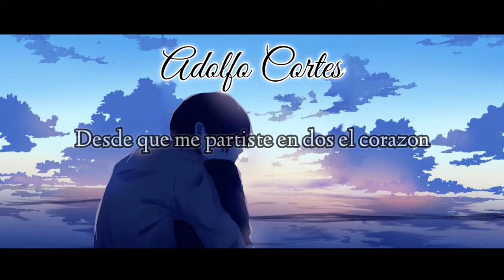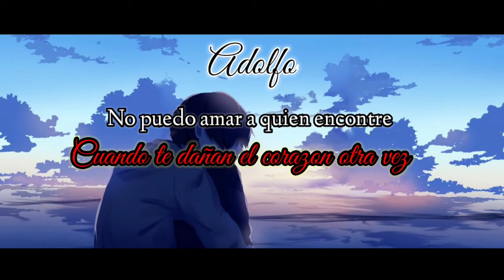Es Difícil ~Adolfo Cortés & Vitaly~ Rap Triste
espero y está canción sea de su agrado si es así los invito a apoyar el canal y compartirlo con sus amigos, el mejor de los éxitos.💪🏻

Beat Prod by Zampler Beats 💯

Rapsad sentimientos del corazón